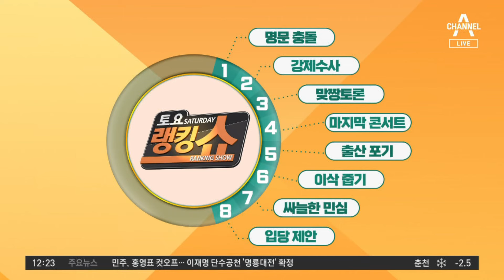인천 계양을 명룡대전 확정…이재명 단수공천 | 토요랭킹쇼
인천 계양을 명룡대전 확정…이재명 단수공천

이재명 계양을 단수공천… 원희룡과 대결 성사
이재명 단수공천에… 임혁백 "워낙 점수 차이 커"

〈평일〉
08시 00분 라디오쇼 정치시그널 (유튜브 라이브)
08시 50분 김진의 돌직구 쇼
10시 20분 김진의 더라방 (유튜브 라이브)
12시 00분 뉴스A 라이브
15시 50분 강력한 4팀
17시 20분 뉴스TOP10
19시 00분 뉴스A

〈주말〉
12시 00분 토요랭킹쇼·뉴스A 라이브
17시 40분 뉴스TOP10
19시 00분 뉴스A

〈평일〉
08시 00분 라디오쇼 정치시그널 (유튜브 라이브)
08시 50분 김진의 돌직구 쇼
10시 20분 김진의 더라방 (유튜브 라이브)
12시 00분 뉴스A 라이브
15시 50분 강력한 4팀
17시 20분 뉴스TOP10
19시 00분 뉴스A

〈주말〉
12시 00분 토요랭킹쇼·뉴스A 라이브
17시 40분 뉴스TOP10
19시 00분 뉴스A